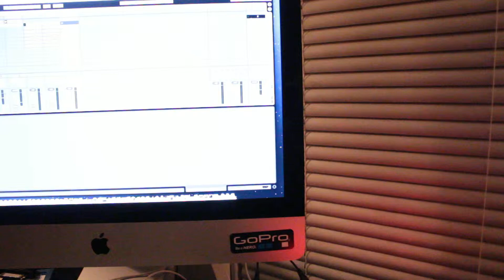"Electro Grooves" David Voy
"Electro Grooves" first draft  Concept by David Voy

Track Title: Electro Grooves
Artist: David Voy
Label: VisiOnary Music & Records